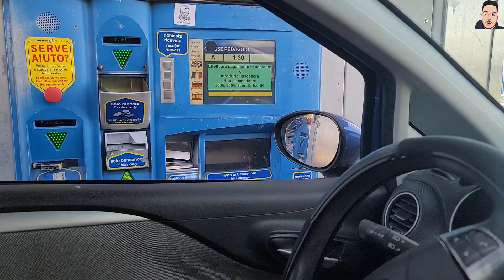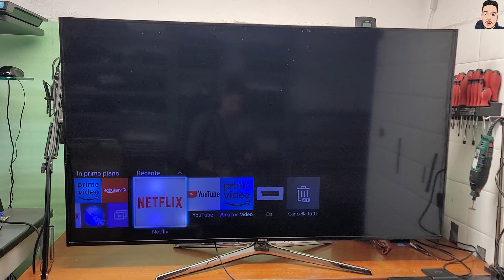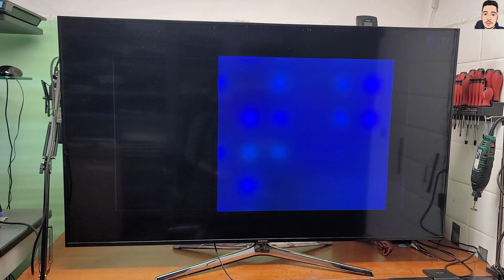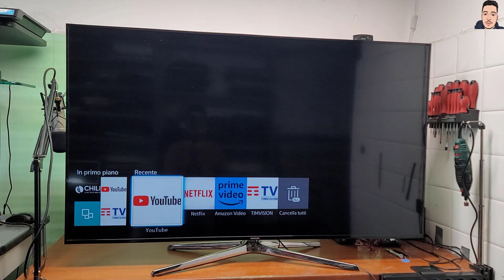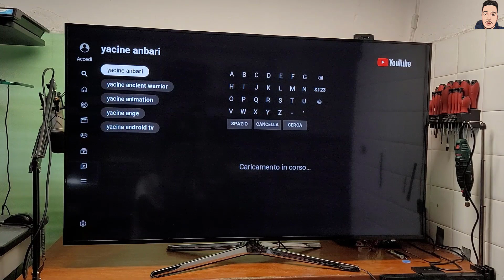إصلاح مشكل ضهور بقع بيضاء وزرقاء في التلفاز SAMSUNG UE55H6240AY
السلام عليكم.
تقوم هذه القناة بتقديم فيديوهات لمساعدة المغتربين الغير نظاميين وحتى النضاميين في إجاد طرق لكسب المال الحلال بأسهل الطرق ,وذلك
من خلال تجربتي المتواضعة ,ومن خلال فيديوهات سأقوم بمشاركتها معكم لتسهيل الفكرة